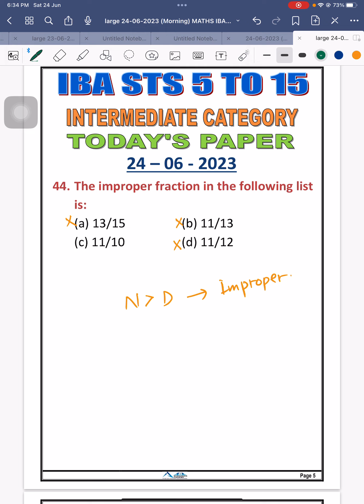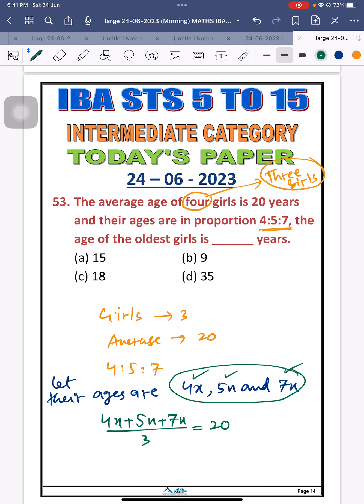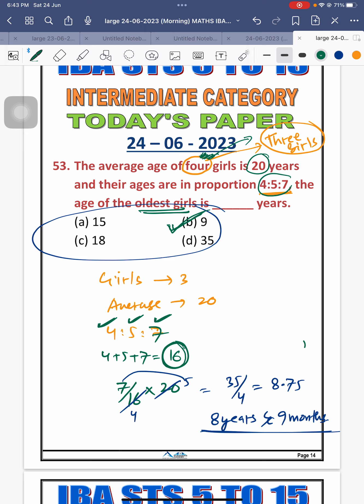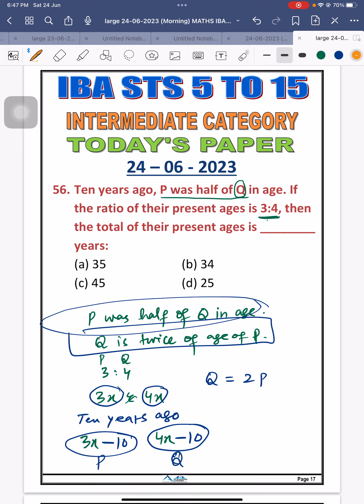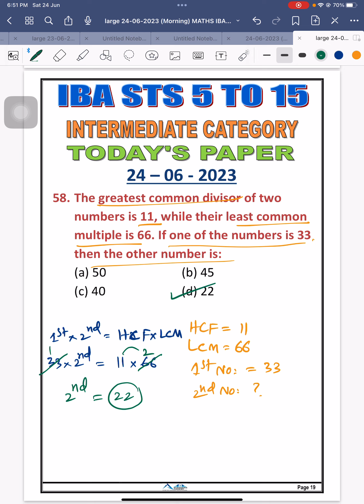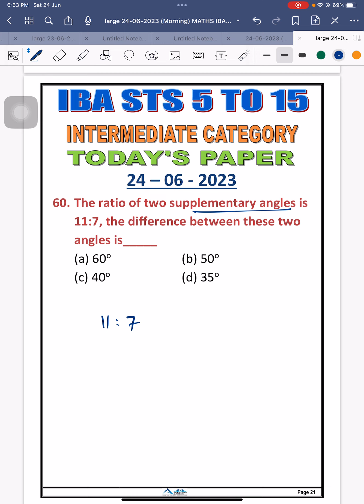|| Todays IBA TEST 24/06/2023 || Morning Shift || Sir AGHA IKHTIAR ||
Iba test 5 to 15 todat’s paper 24/6/2023
Intermediate category

PLAY LIST